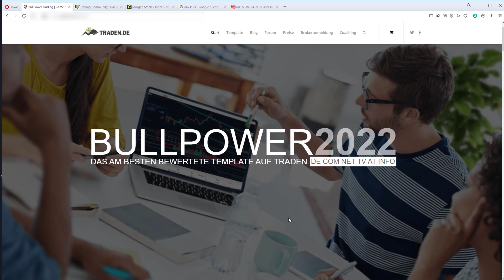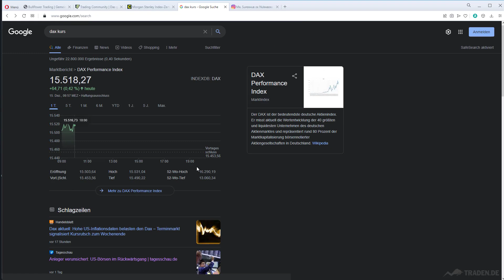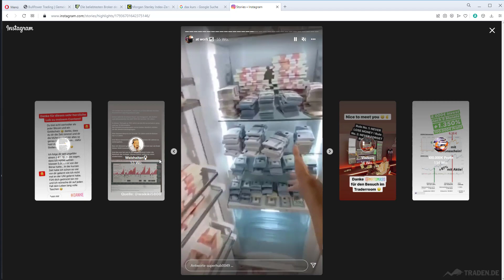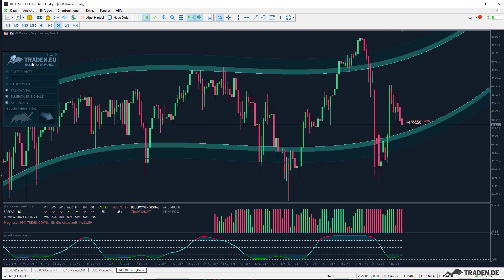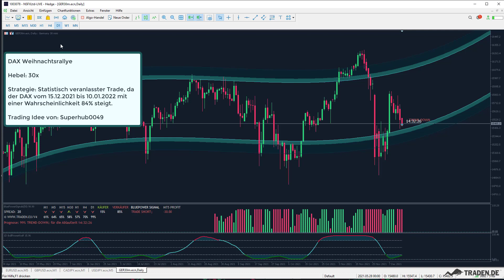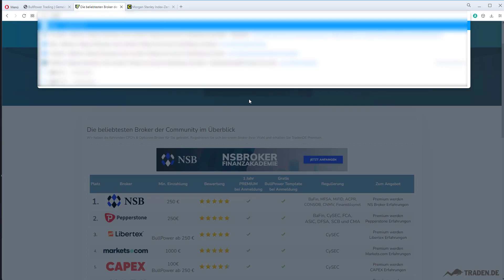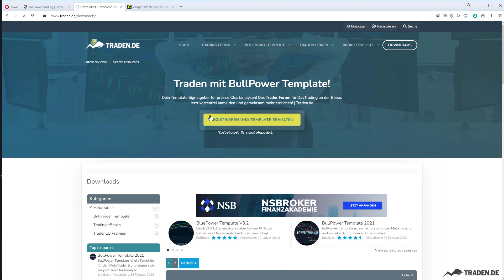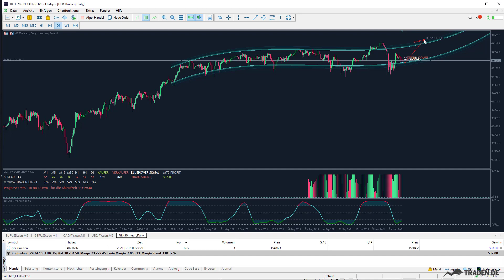DAX Weihnachtsrallye - Statistischer 3 Wochen Trade mit 84% UP Wahrscheinlichkeit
Wir handeln den DAX.
8-fach Hebel Optionsschein:
WKN: MA3VJM

Oder direkt beim Broker mit 30-fach Hebel:
Risikowarnung: CFD sind komplexe Instrumente und beinhalten wegen der Hebelwirkung ein hohes Risiko, schnell Geld zu verlieren. Zwischen 73-89% der Kleinanlegerkonten verlieren Geld beim CFD-Handel. Sie sollten überlegen, ob Sie verstehen, wie CFD funktionieren und ob Sie es sich leisten können, das hohe Risiko einzugehen, Ihr Geld zu verlieren.